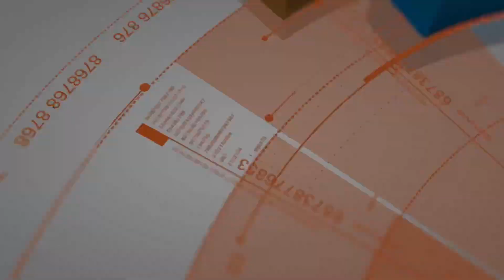Cane Corso, 5 Month Old, Creed | Best Dog Trainers Northern VA, etc | Off Leash K9